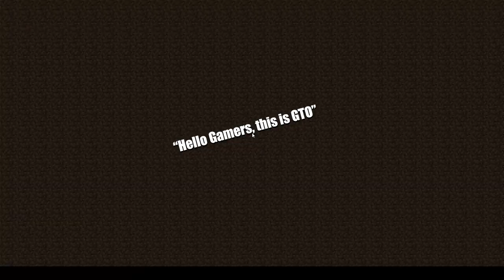GTO PLAYS MINECRAFT BEDWARS!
GTO's first YouTube video, featuring Hypixel's MInecraft Bedwars.

Meet Jacob, Julian, Juan, Abel, and Edward in the introduction to the GTO channel.

More videos and content to come in the future!